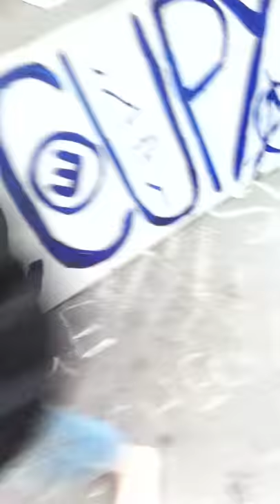Dancing at Occupy Friday #3, 20th Jan 2012, 8:25pm